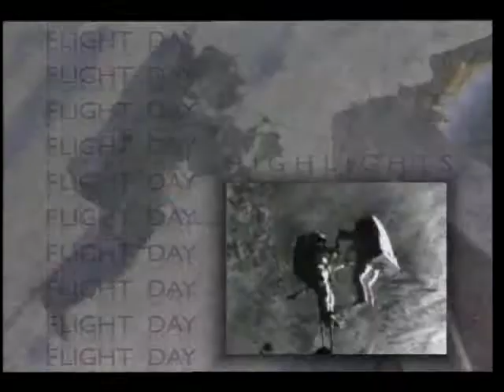STS-86 Day 09 Highlights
On this ninth day of the STS-86 mission, the flight crew, Cmdr. James D. Wetherbee, Jr., Pilot Michael J. Bloomfield, Mission Specialists Scott E. Parazynski, Jean-Loup Chretien, Vladimir G. Titov, Wendy B. Lawrence and Mike Foale are seen undocking from the Mir. There are various external views of the two vehicles as they fly over southeast Russia just north of Mongolia. Released Oct. 1997.